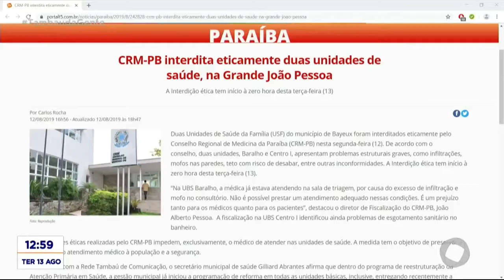Tambaú da Gente - CRM-PB interdita eticamente duas unidades de saúde, na Grande João Pessoa